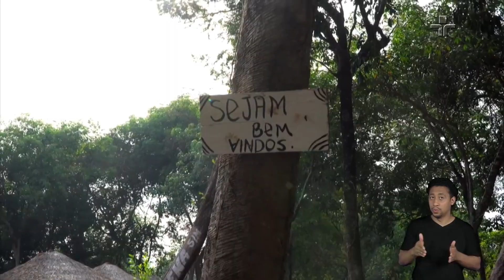Repórter Eco | 11/09/2022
No Repórter Eco desta semana, você confere:

Um perfil sobre a bióloga brasileira Neiva Guedes. Ela se tornou referência internacional na conservação da arara-azul; Conheça também a musicista Carla Ruaro, que colocou um piano em um barco para tocar para comunidades ribeirinhas da Amazônia; e ainda, um novo estudo mostra que corais brasileiros são mais resistentes ao aumento da temperatura global.

O programa vai ao ar todo domingo, às 18h, com  reapresentações às segundas-feiras, 6h, e às sextas, 20h30.